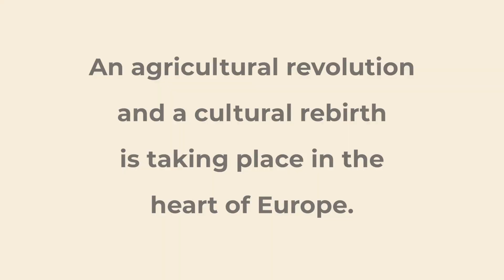Cereal Renaissance in the field - Trailer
Scientists and farmers. Bakers and local communities. These are the protagonists of a movement that is changing agricultural practices.

“Cereal Renaissance in the field” tells the stories of the protagonists of this agricultural revolution and cultural rebirth that is taking place in the heart of Europe.